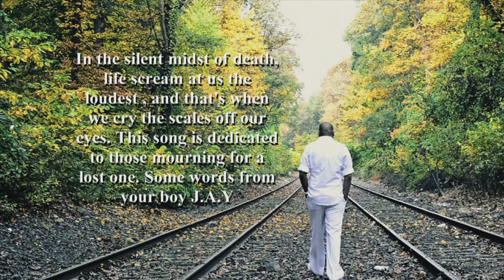PINCE JUDAH "Meet Up On That Day " Feat J.A.Y & Chris Garcia " everlast"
Artist: Prince Judah feat J.A.Y and Chris Garcia " everlast "
Director : Freddy Viña "KAIZEN"
Editor " Freddy Viña "kaizen"